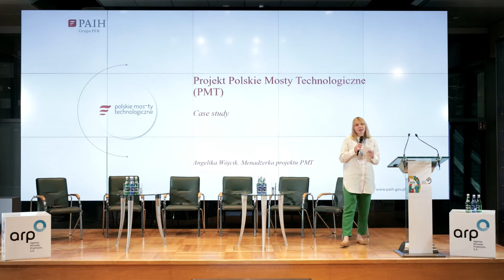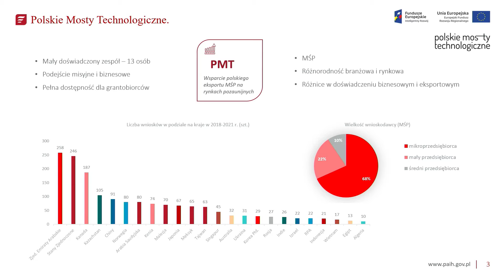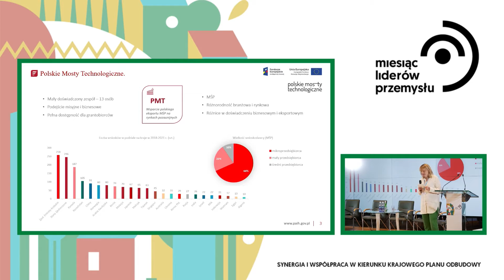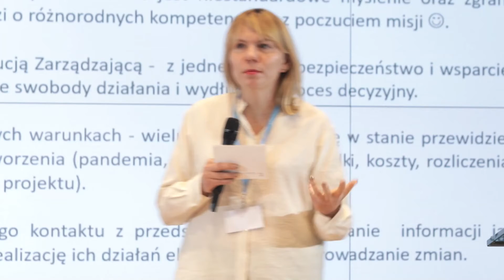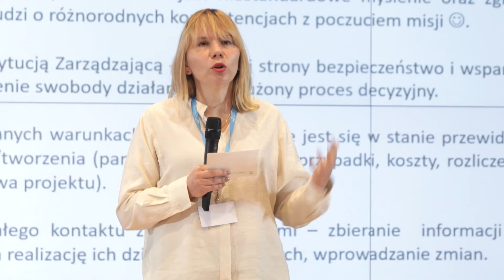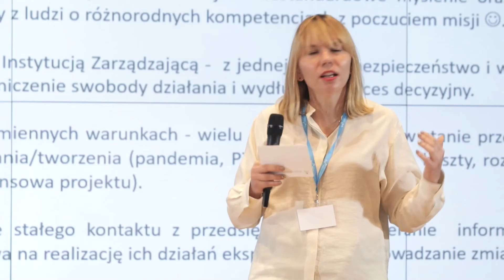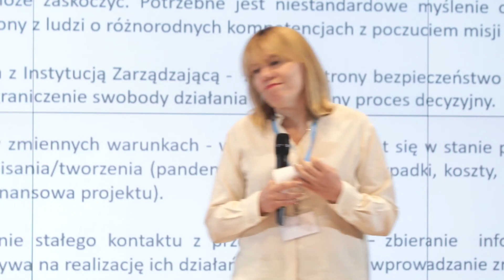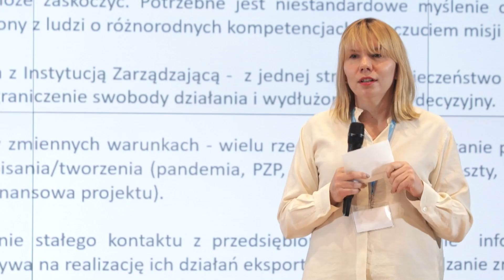Miesiąc Liderów Przemysłu: Polskie Mosty Technologiczne - Angelika Wójcik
Miesiąc Liderów Przemysłu to konferencja online, realizowana pod Patronatem Honorowym Prezesa Rady Ministrów Mateusza Morawieckiego, która odbyła się w dniach: 15-16 i 22-23 września 2021 roku.

Inicjatywa organizowana jest przez ARP S.A we współpracy ze spółkami z Grupy PFR oraz wybranymi organizacjami i spółkami skarbu państwa.

To forum wymiany doświadczeń dla pracowników zaangażowanych w prowadzenie projektów, realizujących nowe cele społeczno-gospodarcze Polski, określone w Krajowym Planie Odbudowy i Zwiększenia Odporności.

Udział w wydarzeniu wzięli liderzy projektów, członkowie zespołów projektowych, osoby odpowiedzialne za pozyskanie finansowania, Sponsorów Projektów i członków Komitetów Sterujących, a także kadra kierownicza zorientowana na przeprowadzanie zmian organizacyjnych w spółkach skarbu państwa.

Uczestnicy spotkań brali udział w wykładach, wystąpieniach, panelach dyskusyjnych, sesjach Q&A, prelekcjach typu case study oraz warsztatach.